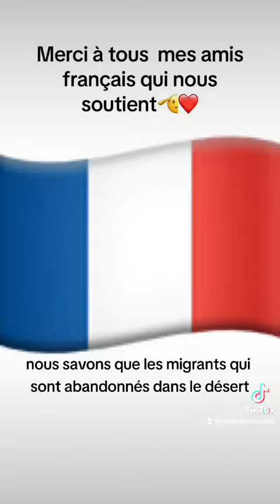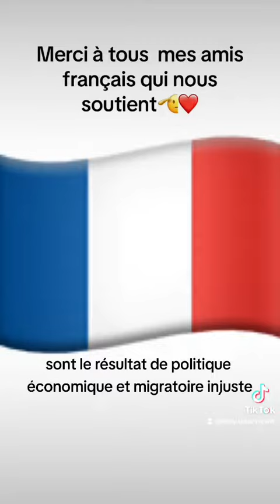7 août 2023